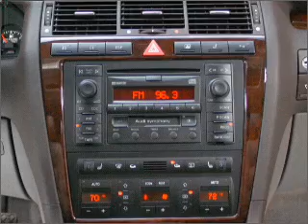2001 Audi A8 - Atlanta GA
Year: 2001
Make: Audi
Model: A8
Trim: 4.2 quattro
Engine: 4.2 liter 8 cylinder 40 valve
Transmission: 5-Speed Automatic
Color: Sebring Silver Metallic
Mileage: 53324
Address:
5901 Peachtree Industrial Blvd